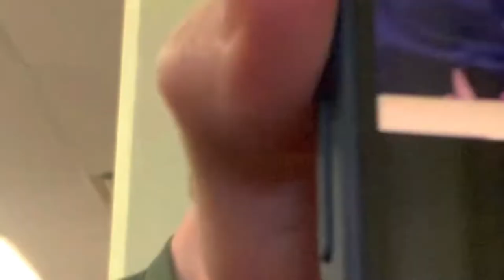VLOG #1 || October 22 || !! WE GOT STUCK IN A CORN MAZE !!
me and my friends got stuck in a corn maze!

really scary stuff!